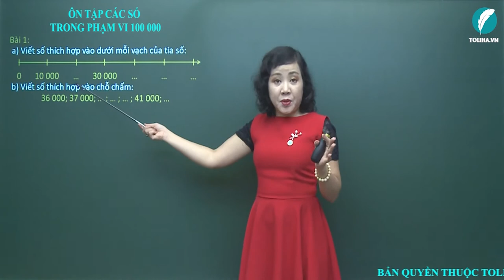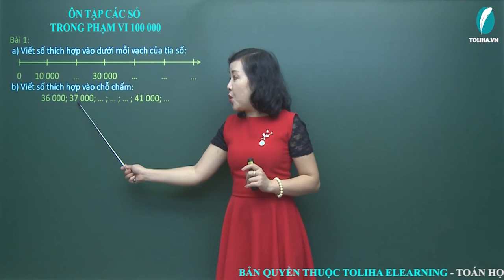Ôn tập các số trong phạm vi 100 000 - Toán 4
Bài 4: Viết mỗi số sau thành tổng theo mẫu:
8723; 9171; 3082; 7006
Mẫu: 8723 = 8000 + 700 + 20 + 3
Bài giải:
9171 = 9000 + 100 + 70 + 1
3082 = 3000 + 80 + 2
7006 = 7000 + 6
ÔN TẬP CÁC SỐ TRONG PHẠM VI 100 000